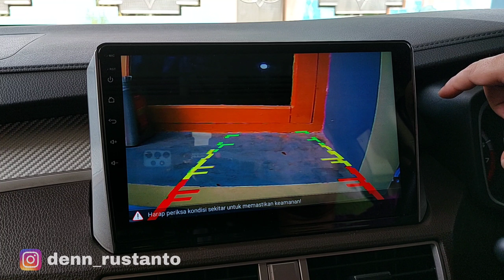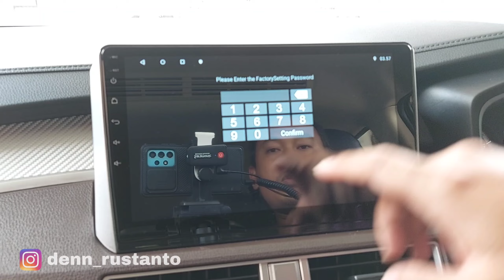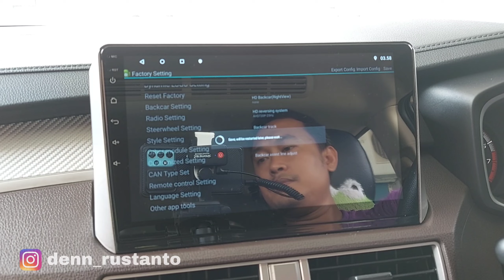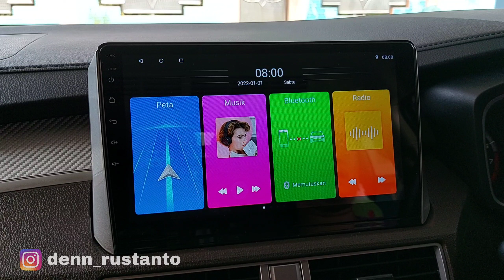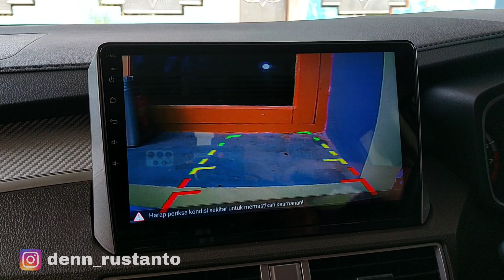Tutorial Menghapus Garis Pandu Ganda Pada Kamera Mundur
Halo di video kali ini saya akan memberikan tutorial menghapus garis pandu ganda pada kamera mundur. cara ini bisa digunakan di berbagai merk kamera mundur dan berbagai merk head unit. caranya sangat simple sehingga bisa kita kerjakan sendiri dengan mudah di rumah.